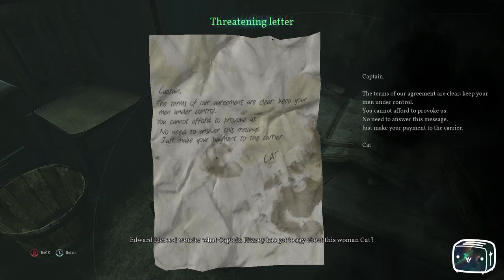Toaster Play Call of Cthulhu Episode 2